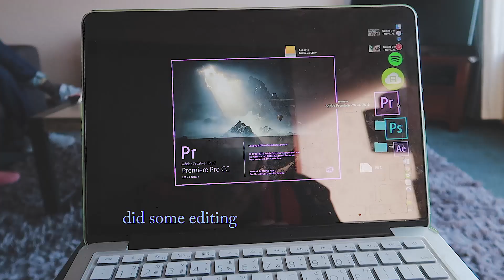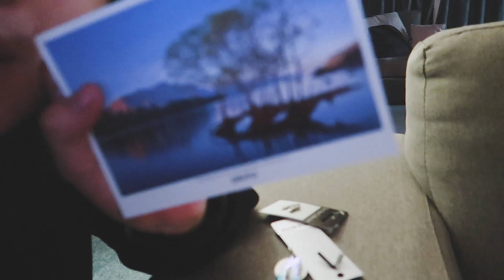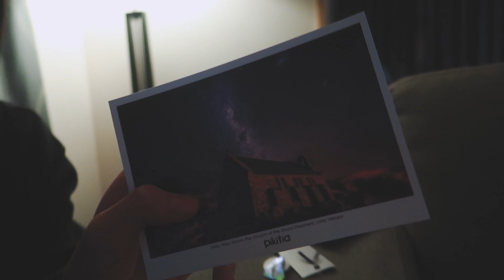it's like I'm finally free 💫| Skyline Queenstown, NZ (luge ride and paragliding)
when I was in the sky
I imagined myself as a bird
and I felt like I was finally free

|| let's be friends / 來當朋友吧  ||

|| equipments I use / 我用的拍攝器材 ||
Camera / 相機:
Canon 70D
Canon G7X mark ii (vlogs)
Lenses / 鏡頭:
Software / 編輯軟體:
Photoshop CC